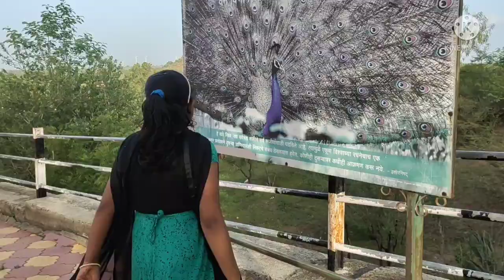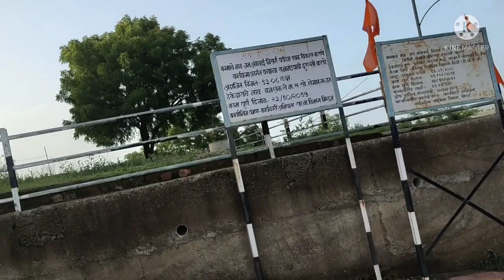||माहेर vlog|| चालत गेलो दर्शनाला|| डोंगराची अंबाबाई||खूप दिवसातून एवढ्या लांब चाललो||